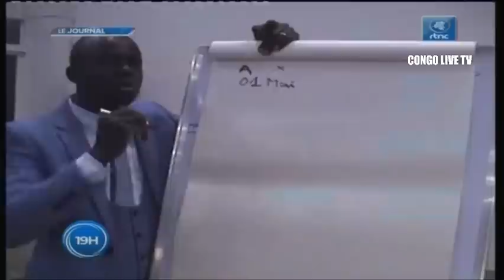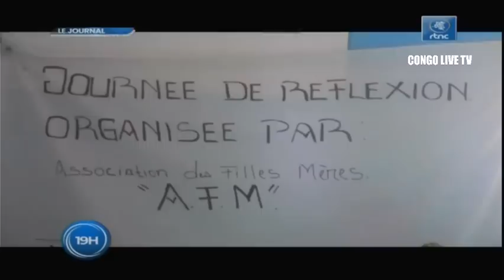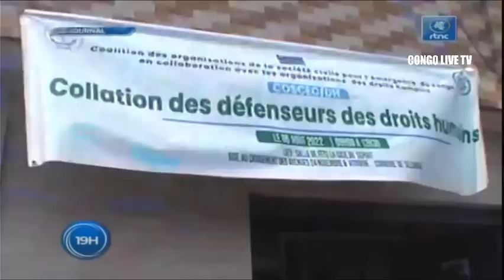🔴RDC : SUIVEZ LE GRAND JOURNAL DE CE MARDI LE 09.08.2022 RTNC EDITION 19H00